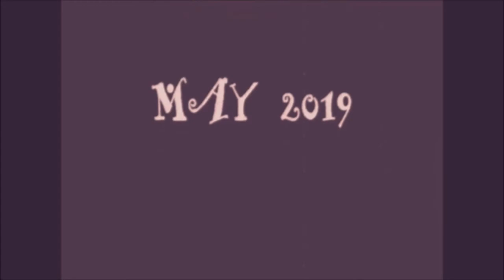Feeding... feeding... Cassaet...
Starring : Lili, Nora, Pat... et Davy !